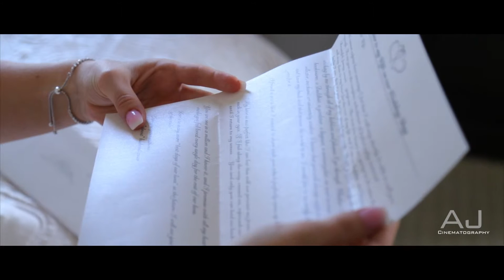Chloe and jackson